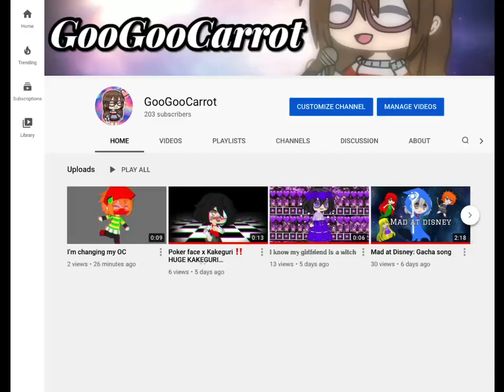Ask me questions for a QNA ‼️FLASH‼️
AAAA this song is gonna be stuck in my head for so long-